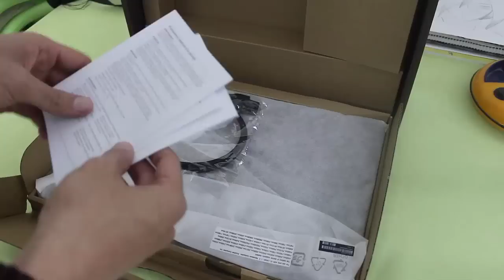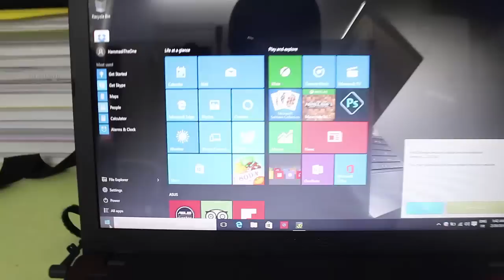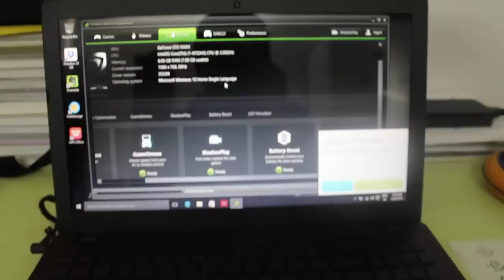Vlog & Unboxing | ASUS Light Gaming x550j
just like u wanted guys I'm here to deliver xD enjoy
Social: